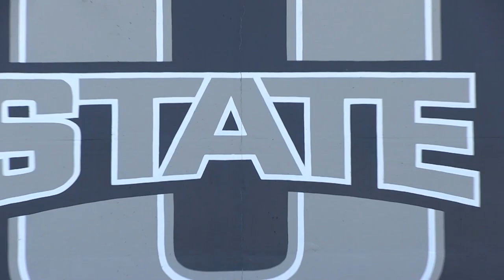Utah State AGGIES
First 2019 Spring Scrimmage